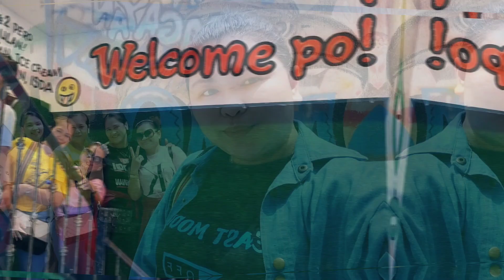My Memories in Kuwait from Year 2019 to 2022 || Sayang babalik balikan! || babyjhonie vlog